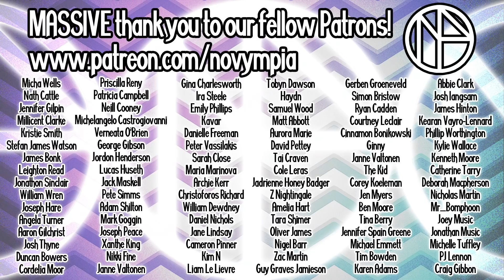Olympia Teaches Parodies | MasterClass | Official Trailer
Meet your new instructor.

Inspired by YouTube ads that I actively search for, rather than skip, I'm announcing my first online course for MasterClass, available never.

Please send your letters to:
Novympia
Unit 22371
Poole,
BH15 9EL
UK

Please send your parcels to:
Novympia
Unit 22371
Courier Point
13 Freeland Park
Wareham Road
Poole
BH16 6FH
UK